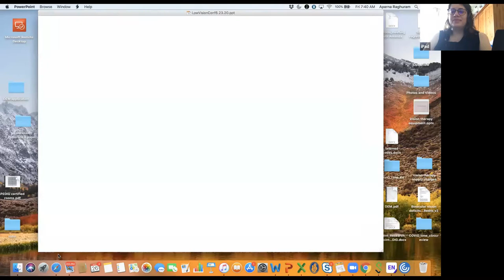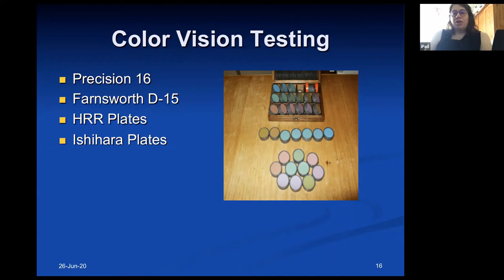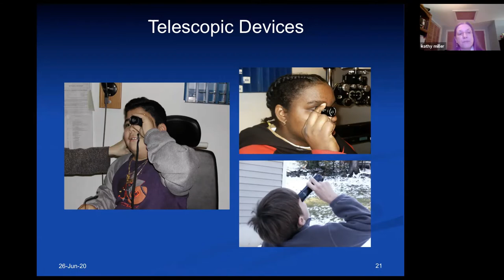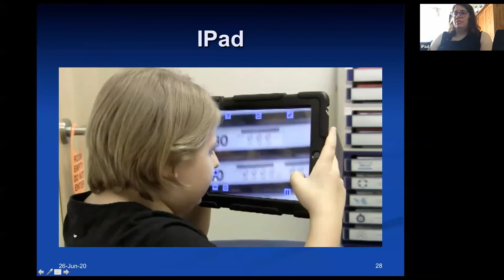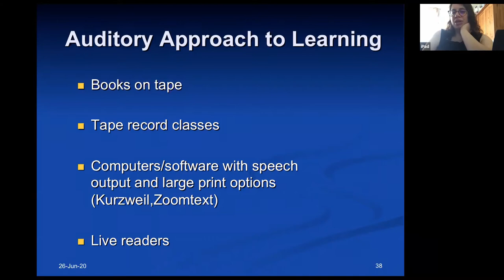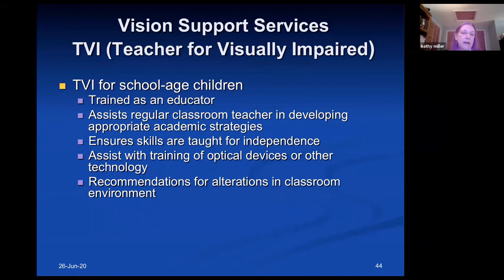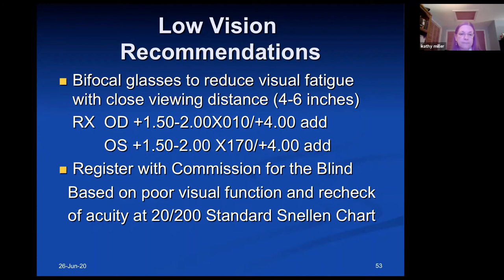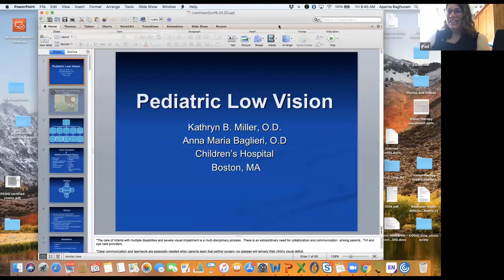Basic Assessment and Management of Pediatric Low Vision Patients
The presentation will encompass an overview of the components of a low vision evaluation including assessment techniques and management strategies in evaluating a child with vision disabilities. A discussion of both optical and non-optical vision accommodations to enhance vision performance will be reviewed.  Several cases will highlight  the vision support strategies successful in young children.
Dr. Kathryn Miller is an associate in Ophthalmology at Children’s Hospital Boston and Waltham and an Assistant Professor in Ophthalmology at the Harvard Medical School. Her specialties are in pediatric/infant contact lens and pediatric low vision rehabilitation (magnification systems and adaptations) for the blind and visually impaired. Research activities have included the study of effects of optical correction on the functional vision of children with cerebral palsy and involvement in the IATS study Infant Aphakia Treatment Study, a NEI-sponsored study to compare the visual outcomes of children with congenital cataracts corrected with contact lenses vs. intraocular lens implants.

Dr. Anna Maria Baglieri is an Instructor in Ophthalmology at Children’s Hospital Boston and Waltham and an Instructor in Ophthalmology at the Harvard Medical School. Her specialties are low vision evaluations and specialty contact lenses. She completed her pediatric optometric residency and was an instructor at the New England College of Optometry (NECO), Individual with Disabilities Service at the New England Eye Institute which provided primary and consultative eye care for infants, children, and adults who have visual, physical and/or cognitive disabilities at various sites such as Perkins School for the Blind, Spaulding Rehabilitation, Cardinal Cushing, and May Center School for Brain Injury and Related disorders.